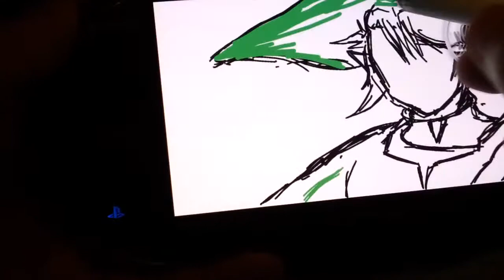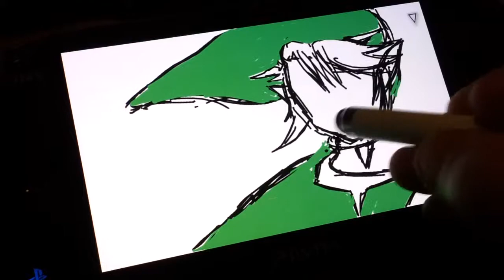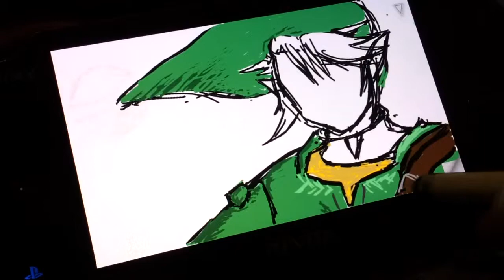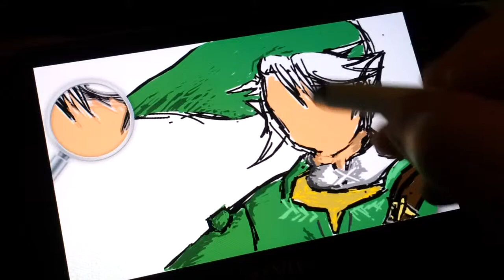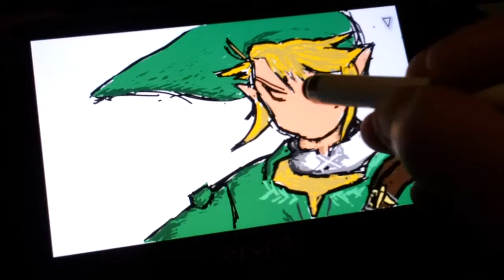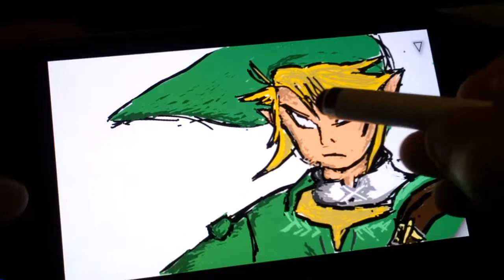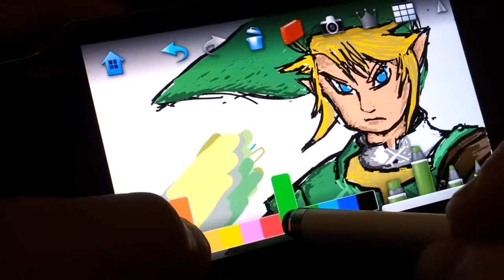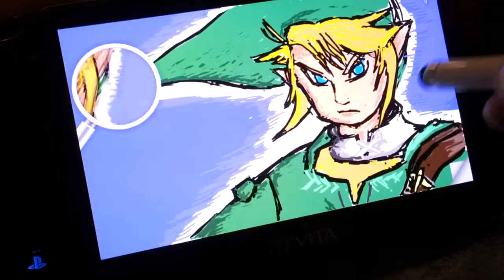Paint Park Speed Art: Zelda's Link (PS Vita)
My seventh speed art painting via Paint Park (PlayStation Vita) :)

- I have never actually played a single Zelda game in my life, but he looks pretty cool :)
- I went back and forth in the end to make colour adjustments, so the finished product looks a little different when the video ended!!

Music "Emerge in Love"
by Alex Beroza